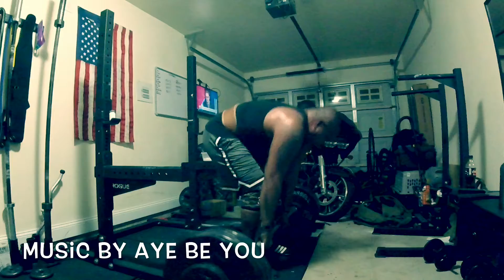Late Night Dead’s - Powerlifting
Haven’t really been feeling motivated lately. Been debating retiring from the Army this week and dealing with a bunch of work drama. However, tonight I caught the lifting bug and headed out to the garage to knock out some dead’s and so some pump work.